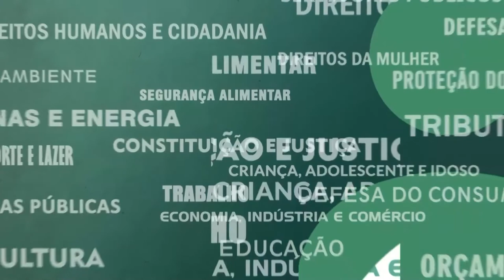Resumo Comissões - Com. Orçamento - Lei Diretrizes Orçamentárias 2023